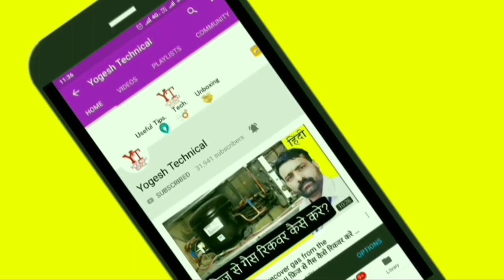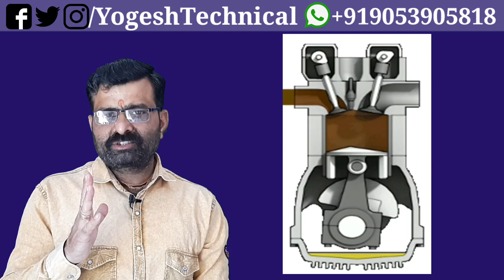THK1340YCF Compressor Complete Data | Hindi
S-U-B-S-C-R-I-B-E